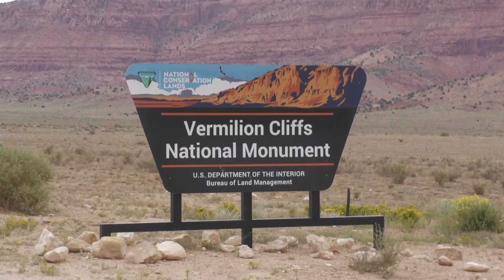2021 California Condor Release - A Day in the Life of the Field Team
Five captive-bred California Condors were released into the wild on Saturday, 25 September 2021. After their release, they are currently being tracked and monitored by a dedicated team of field biologists as they roam throughout northern Arizona and Utah. Learn more about this team of "guardian angels" and their work to protect these newly released young birds, and all condors everywhere.

This video ran as part of The Peregrine Fund's livestream of the release.